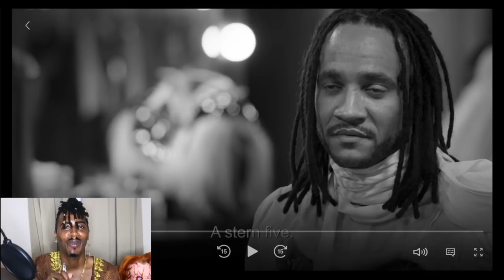Legendary Season 3 Episode 2 & 3 Rawview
If you're new here welcome! For the rest of my piggies wazzup?? Legendary Season 3 Rawview